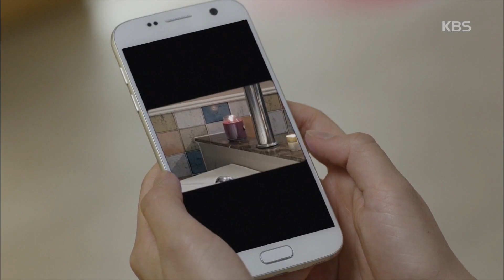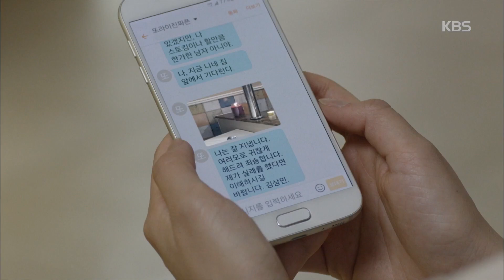아이가 다섯 - 성훈, ˝온 세상이 다 니얼굴로 보인다˝.20160430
성훈, ˝온 세상이 다 니얼굴로 보인다˝